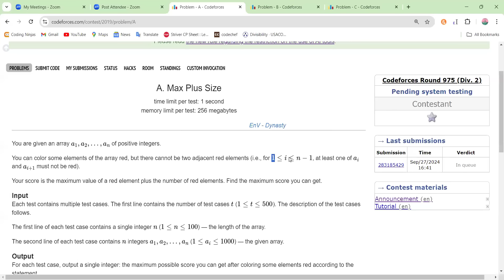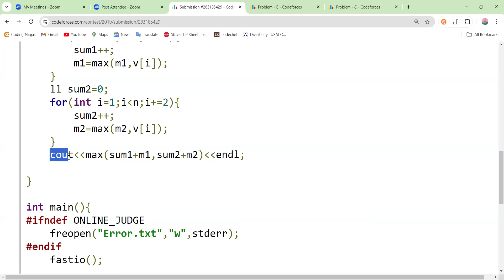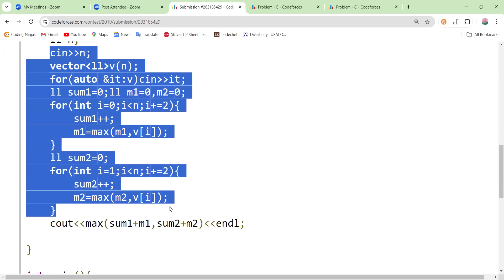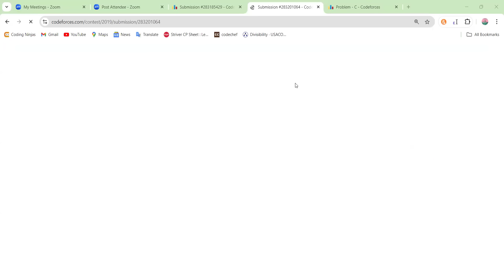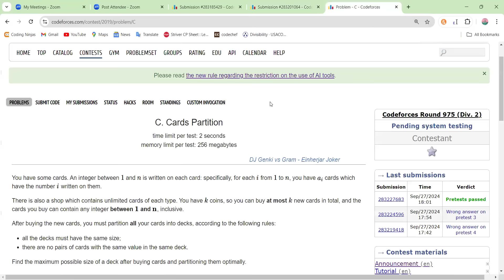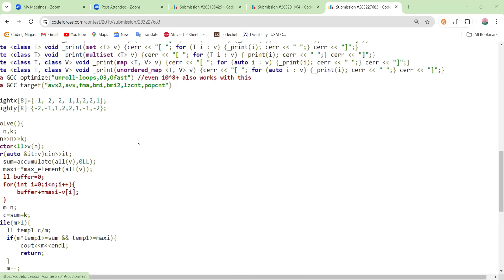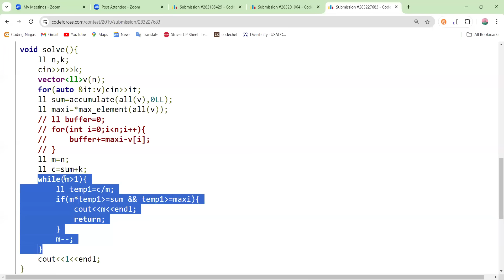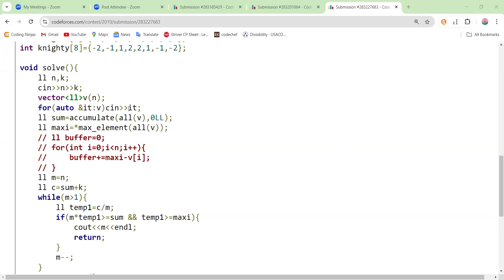Codeforces Round 975 (Div 2) | Video Solutions - A to C | by Harsh Gupta | TLE Eliminators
Here are the video solutions in the form of a post-contest discussion for problems A, B, C of Codeforces Round 975. The live discussion was done with students of TLE Eliminators, this is the recording of the same. We hope this will be useful for you in up-solving this contest.

Check out handpicked problems by Priyansh himself, on our CP-31 sheet

Be sure to check out TLE Eliminators.

Timestamps:-
0:00 Problem A
11:10 Problem B
35:35 Problem C